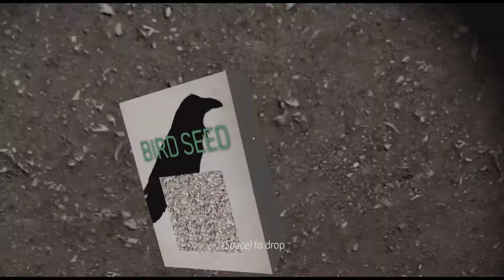怖ろしいババァから逃げろ【Granny】実況プレイパート2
全てを把握し、いざ脱出へと駆ける！